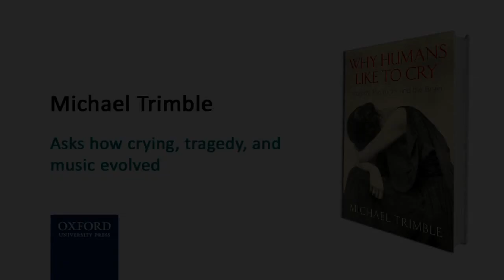How crying, tragedy, and music evolved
Human beings are the only species that cries for emotional reasons. Neuroscientist Michael Trimble investigates where this fits into the story of human evolution, and how it connects with the development of music and other arts. Why Humans Like to Cry